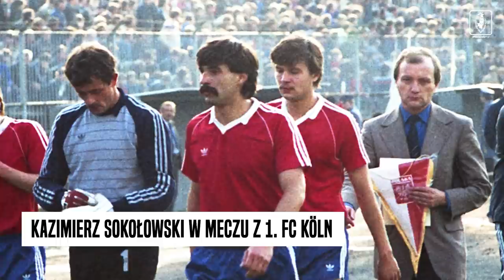Wspomnienia Kazimierza Sokołowskiego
Kazimierz Sokołowski, były zawodnik Pogoni Szczecin, a obecnie asystent pierwszego trenera w Omonii Nikozja, wspomina klub i czasy spędzone w Pogoni Szczecin.